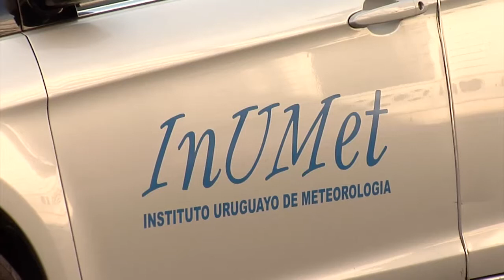Este otoño será más lluvioso que lo normal en todo el país, según Meteorología